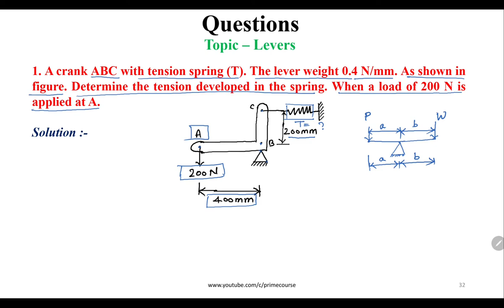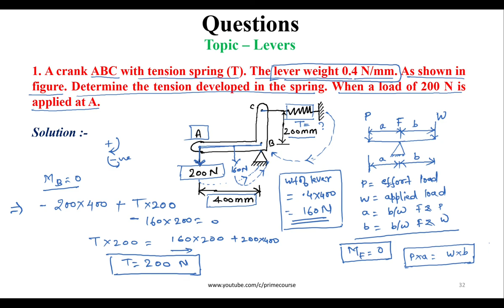Engineering Mechanics | Problem No.1 | Lever | Being Learning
नमस्ते,
In this video we will cover :

To Learn more, Log on to